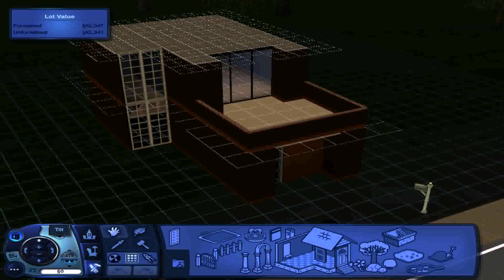House Ideas For Sims Freeplay